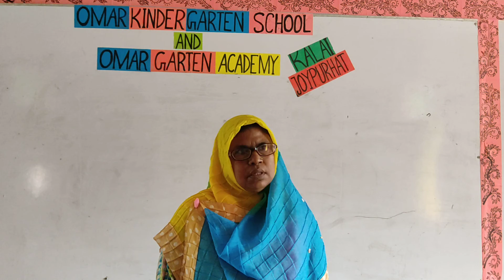প্রাথমিক ধারণাঃপ্রথম শ্রেণি ( ইংরেজি UNIT- 2)